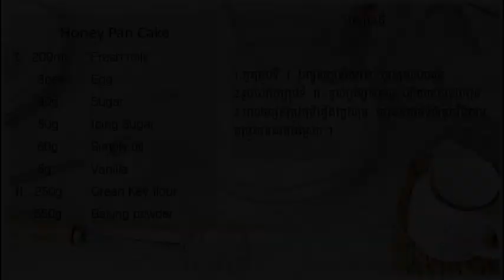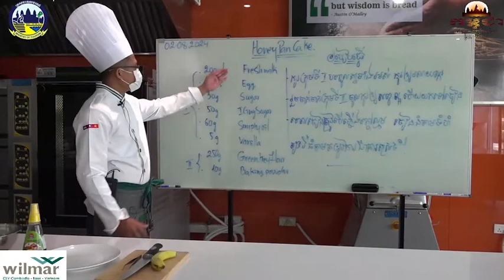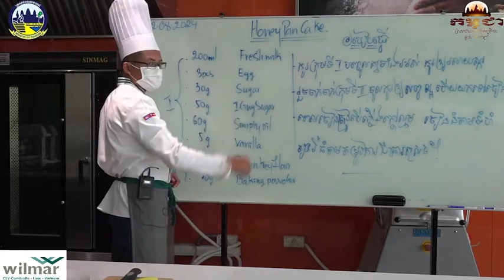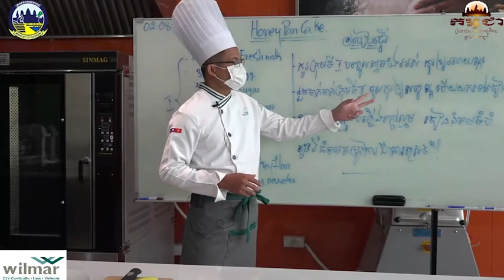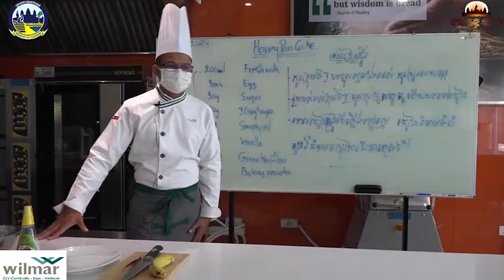របៀបធ្វើនំ Honey Pan cake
បង្រៀនដោយ លោក ទៀង ម៉េង គ្រូជំនាញផ្នែកដុតនំ